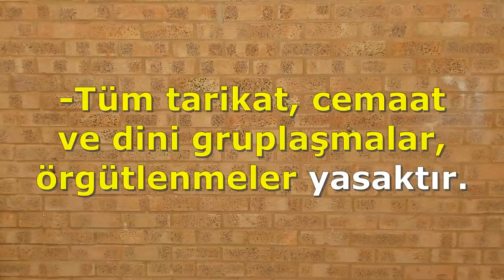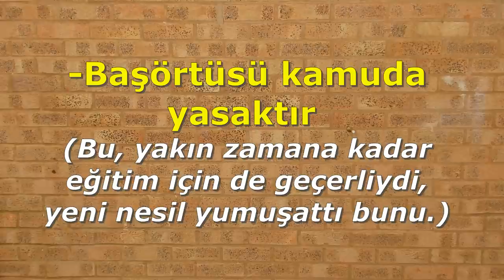Devletçiler neden panikte; tane tane izahı.. | Tarık Toros | Analiz | 6 Mayıs 2021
6 Mayıs 2021
Analiz

• Türkiye’de sol ideolojiyle biçimlendirilmiş mahallelerin ilan edilmemiş tüzüğü..
• Türkiye’nin “kısmen bilinen” kırmızı kitabı..
• Devlet ve paydaşları, kırılmalarla hayatiyetini sürdürür.
• Bu defa kırılma öyle şiddetli oldu ki, kendi duvarları da çatladı.